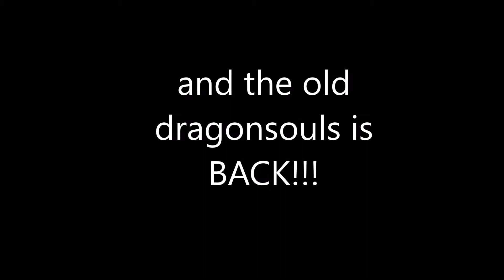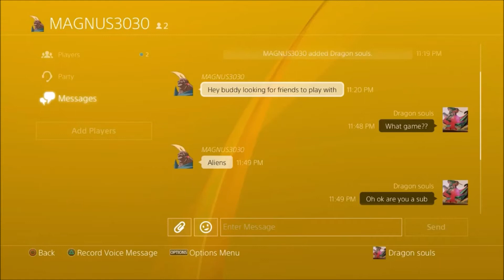the old dragonsouls is BACK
the old dragonsouls is BACK i love to talk to my viewers on live streams even on demand just come relax and have fun entertainment